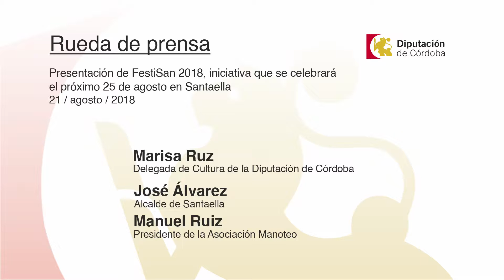Declaraciones RDP Presentación Festisan Santaella (21/08/2018)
Presentación de FestiSan 2018, iniciativa que se celebrará el próximo 25 de agosto en Santaella

Asistentes

Marisa Ruz, delegada de Cultura de la Diputación de Córdoba

José Álvarez, alcalde de Santaella

Manuel Ruiz, presidente de la Asociación Manoteo

Fecha: Martes, 21 de agosto de 2018